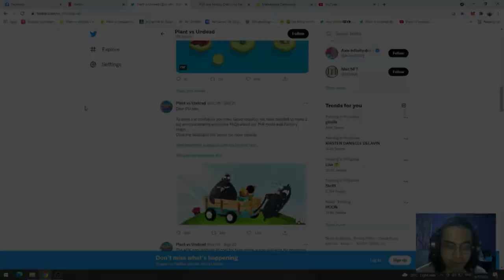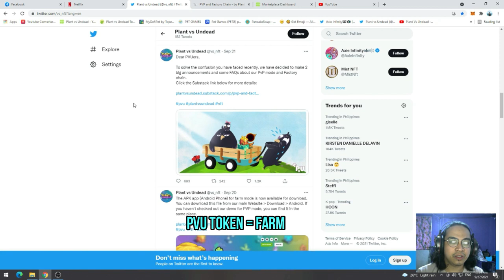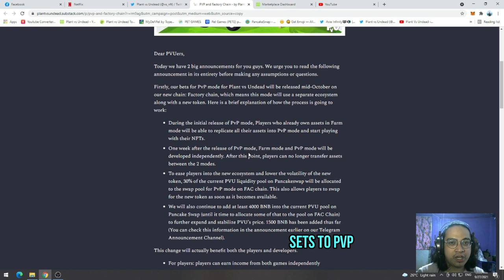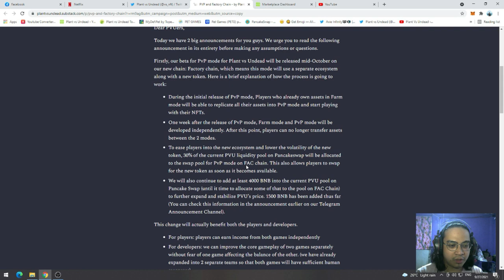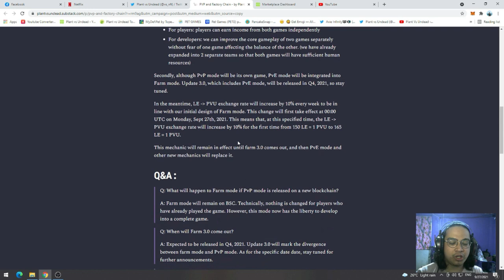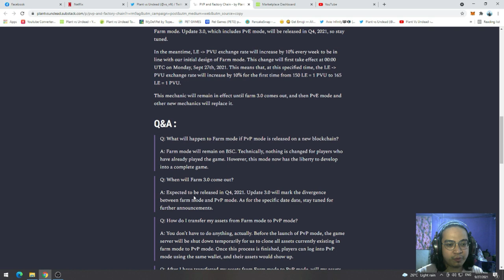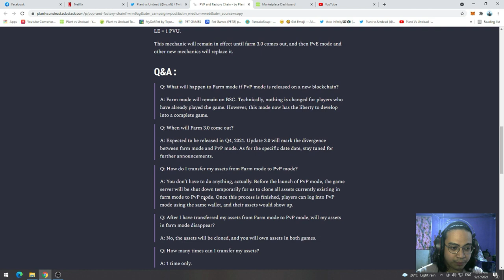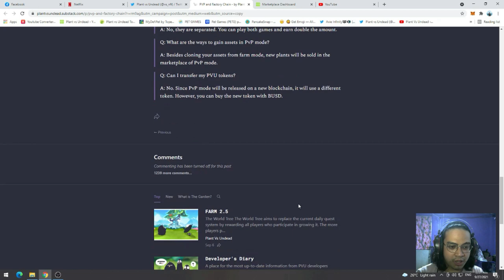PLANT VS UNDEAD - PVP AND FACTORY CHAIN (FAC) UPDATE EXPLANATION | FARM 3.0 UPDATE [TAGALOG]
Hello were back! And eto na ang updated update sa paparating na farm 3.0 sa pvu! Ang pvp mode at factory chain.

Dear PVUers,

Today we have 2 big announcements for you guys. We urge you to read the following announcement in its entirety before making any assumptions or questions.

Firstly, our beta for PvP mode for Plant vs Undead will be released mid-October on our new chain: Factory chain, which means this mode will use a separate ecosystem along with a new token. Here is a brief explanation of how the process is going to work:

During the initial release of PvP mode, Players who already own assets in Farm mode will be able to replicate all their assets into PvP mode and start playing with their NFTs.

One week after the release of PvP mode, Farm mode and PvP mode will be developed independently. After this point, players can no longer transfer assets between the 2 modes.

To ease players into the new ecosystem and lower the volatility of the new token, 30% of the current PVU liquidity pool on Pancakeswap will be allocated to the swap pool for PvP mode on FAC chain. This also allows players to swap for the new token as soon as it becomes available.

We will also continue to add at least 4000 BNB into the current PVU pool on Pancake Swap (until it time to allocate some of that to the pool on FAC Chain) to further expand and stabilize PVU’s price. 1500 BNB has been added thus far (You can check this information in the announcement earlier on our Telegram Announcement Channel).

This change will actually benefit both the players and developers.

For players: players can earn income from both games independently

For developers: we can improve the core gameplay of two games separately without fear of one game affecting the balance of the other. (we have already expanded into 2 separate teams so that both games will have sufficient human resources)

Secondly, although PvP mode will be its own game, PvE mode will be integrated into Farm mode.

PVU PLANT VS UNDEAD - PVP AND FACTORY CHAIN UPDATE EXPLANATION | FARM 3.0 UPDATE